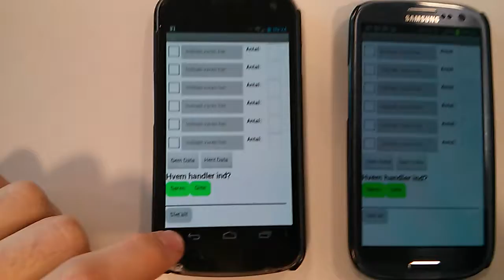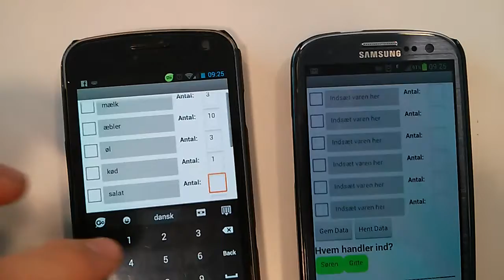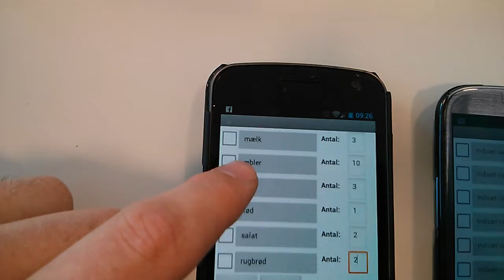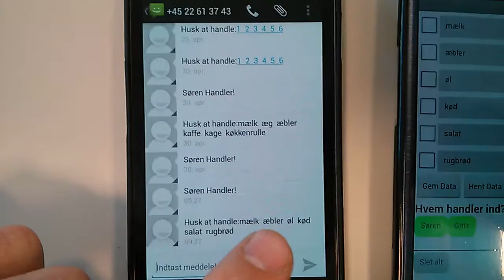MittAppinventor(eksamens opgave i programmering)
Dette er resultatet af en applikation jeg har lavet i forbindelse med mit eksamens projekt i programmering på HTX. Tag jeg ikke af lyden i filmen:)